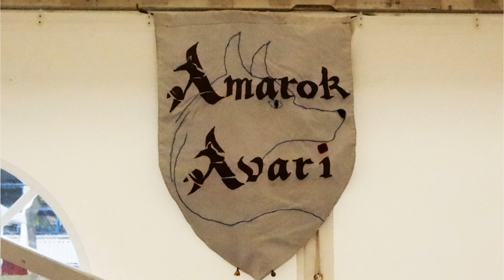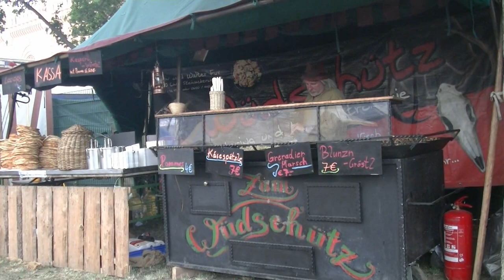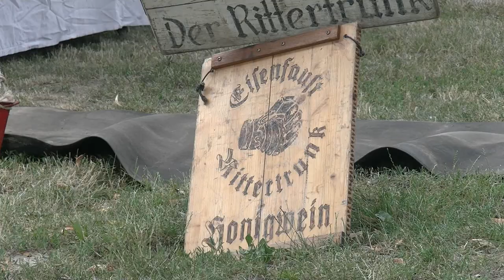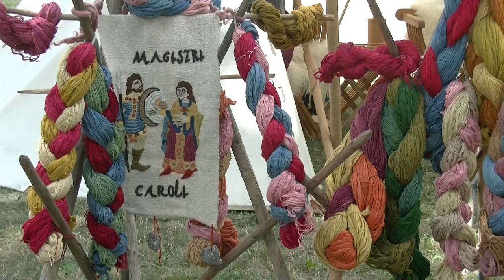Der kleine Stadtstreicher 111: Montur und Pulverdampf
... fand Anfang Juli im Heeresgeschichtlichen Museum im Arsenal statt. Neben historischen Fechtvorführungen fand auch ein Mittelaltermarkt statt.